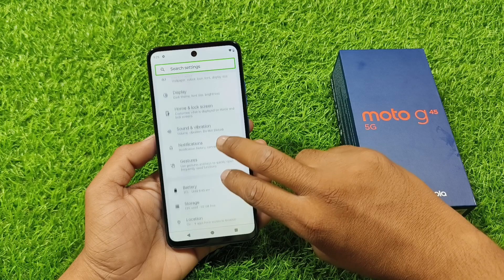Moto G45 5g Talkback Off Kaise Karen / How To Turn Off Talkback in Moto G45 5g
moto g45 talkback off kaise karen

moto g45 5g talkback off

moto g45 5g talkback off kaise hoga

moto g45 5g talkback band kaise karen

how to turn off in moto g45 5g

moto g45 5g talkback band kaise hota hai

moto g45 5g talkback problem